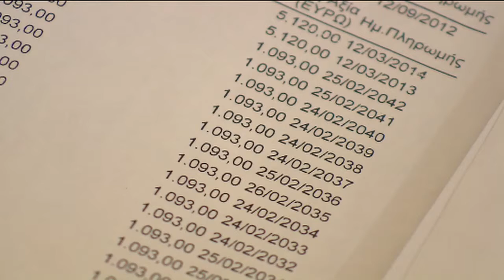Summary Eurogroup 13/12/2012